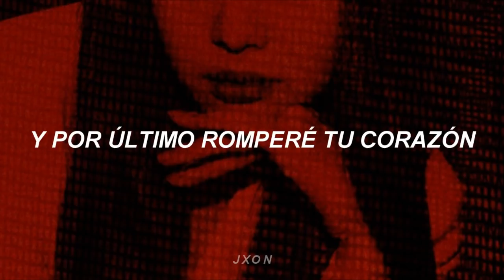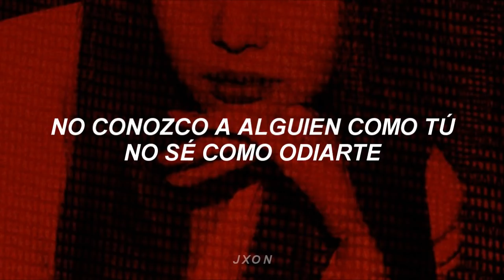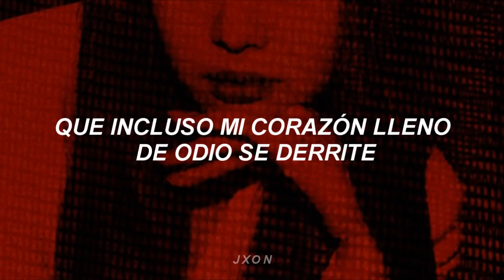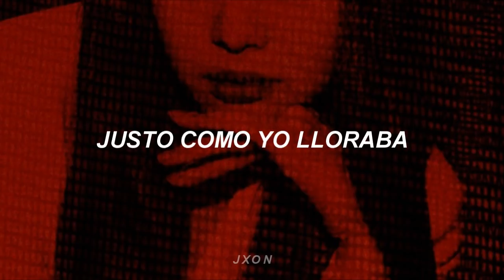TWICE - CRY FOR ME [Sub Español]